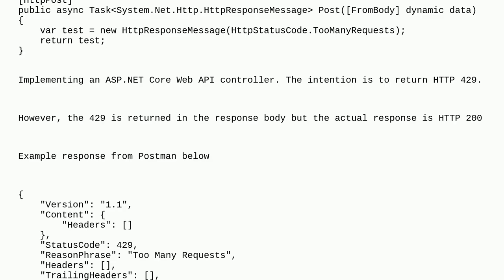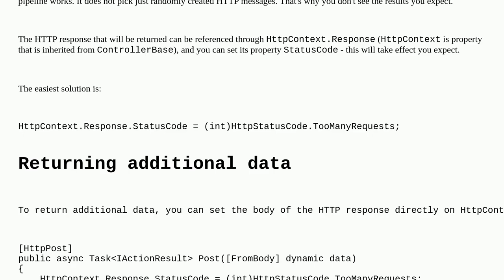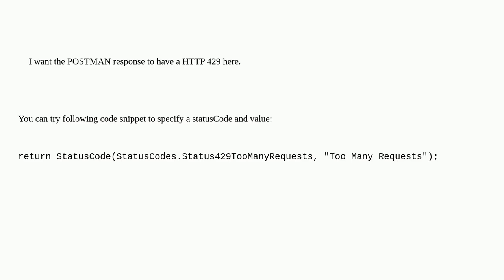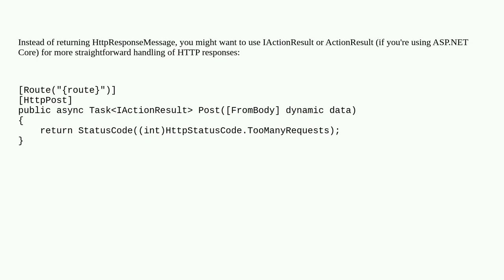Http 429 is not returnable in status code from C# ASP.NET Core Web API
he who must not be named.
A special thanks goes out to the community

  c# http-response-codes asp.net-core-webapi asp.net-core